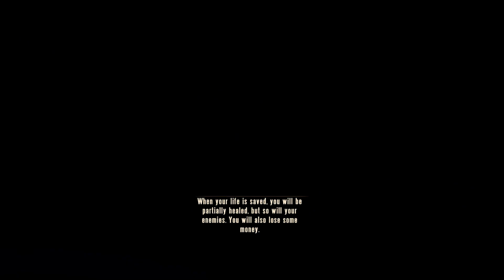Bioshock Infinite: Hijacked! (Ep.10)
In this episode FryDaMan Kills his way to the First Lady Airship and Booker gets hijacked by Elizabeth. Enjoy this episode as FryDaMan brings the pain in Bioshock Infinite.